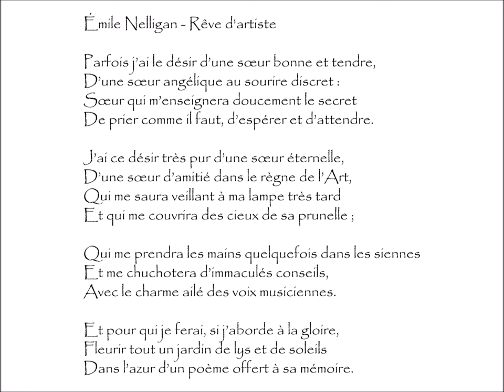Nelligan (Émile) : RÊVE D'ARTISTE - Parfois j’ai le désir d’une sœur bonne et tendre,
Rêve d'artiste | Poème écrit par Émile Nelligan (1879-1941)
Extrait du recueil Amours D’Élite